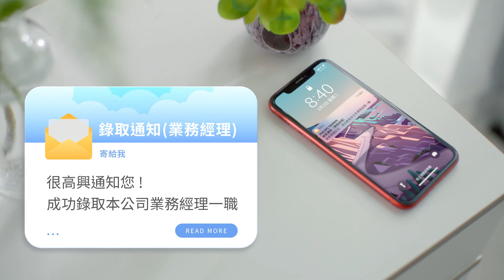飛利浦刮鬍刀 321幸運日 網路廣告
監製：游永旭
導演：邱盟鈞
製片：陳俊霖
製片助理：廖一驎

攝影：林子堯
攝影助理：胡晉瑋、林俞伶、馬謙誠

燈光：林岑璋

美術：廖紹昀
美術場務：呂鴻昌

造型：陳麒安
造型助理：黎羿伶
髮型：方正銜
髮型助理：蕭安婷
彩妝：高媛媛
彩妝助理 陳萱芸

代言人：黑嘉嘉
演員：王孝程

收音：李東杰
收音助理：賴韋廷

攝影/燈光器材：妄想機

剪接：邱盟鈞
調光：比比
特效：小愛
字卡設計：亨利